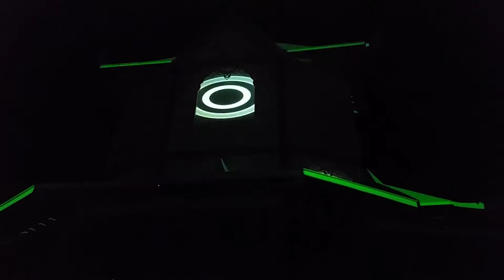Shambhala 2017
Shambhala 2017 as seen from our cameras! Nothing crazy but it's for us to remember later :)